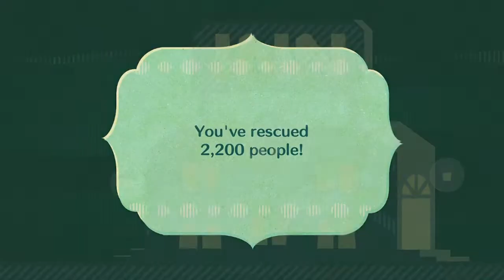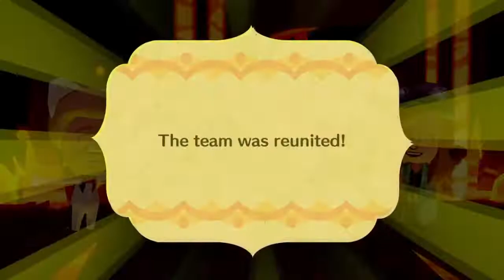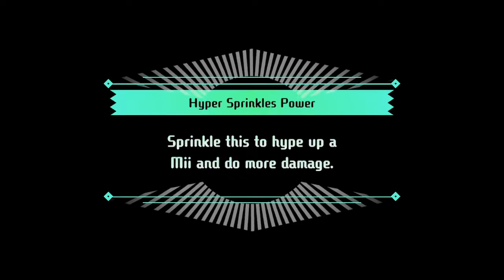Miitopia - Del 49 (Norsk Gaming)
Jeg spiller Miitopia til Nintendo Switch! 😁🎮

Om spillet:
Miitopia er et rollespill-videospill utviklet og utgitt av Nintendo for Nintendo 3DS. Spillet ble utgitt i Japan 8. desember 2016, og over hele verden 28. juli 2017. En remasteret versjon for Nintendo Switch, utviklet av Grezzo, ble utgitt 21. mai 2021.